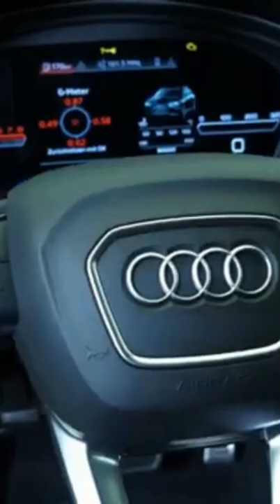Luxurious Billionaire Lifestyle 2022 Audi RS4 Avant Ultra Fast Station Wagon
In this video, you are going to see and enjoy luxury Lifestyle Motivation, Luxurious Billionaire Lifestyle. More specifically, this video is about Luxurious Billionaire Lifestyle   2022 Audi RS4 Avant Ultra Fast Station Wagon.
This is intended to help you get inspired and motivated to help you want to achieve what the ultra-rich we show have achieved so that you can take your life to the next level.

VIDEO SOURCES
We use portions of the below video sources. We do not know of any harm or drawback to using bits of them. On the contrary, we think we help spread the messages in these videos for the mutual good of the original video sources owners and ourselves.

2022 Audi RS4 Avant - Ultra Fast 450Hp Station Wagon - Sound, Exterior and Interior Details
RaGoCars